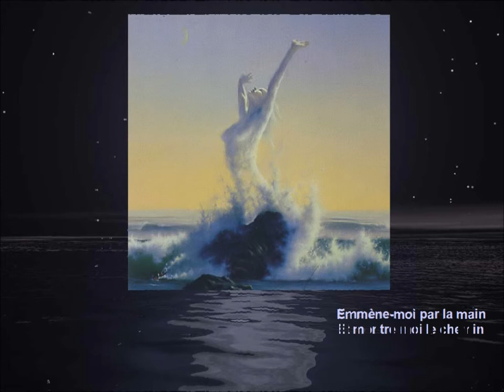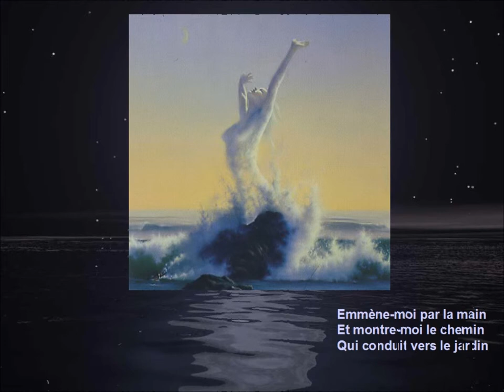Pacemaker - Mephistophelia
French hard rock band Pacemaker was founded in Bayonne, France, in 1984. The band splited in 1987. During those four years, Pacemaker recorded some songs and toured in the southwest of France. Mephistophelia is one of these songs. The song talks about an impossible love with an unreal woman coming from the ocean, or, maybe more simply, about love for the ocean...